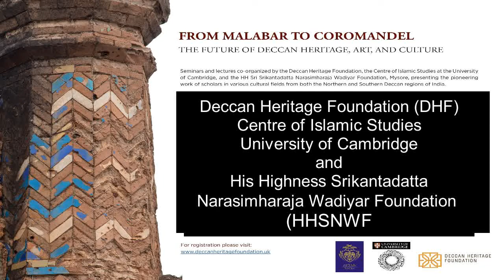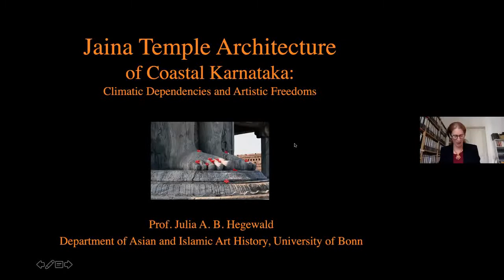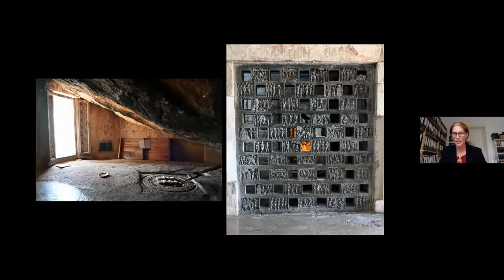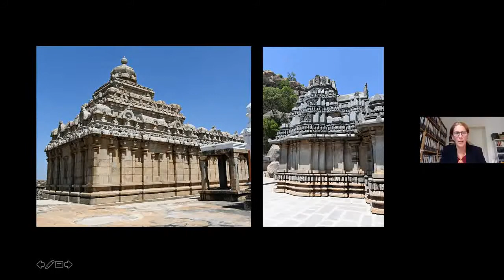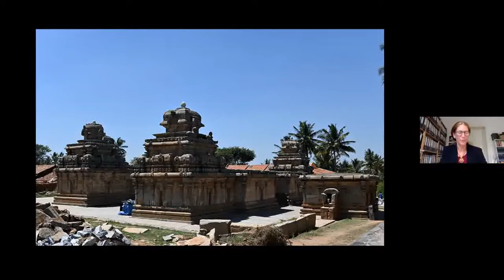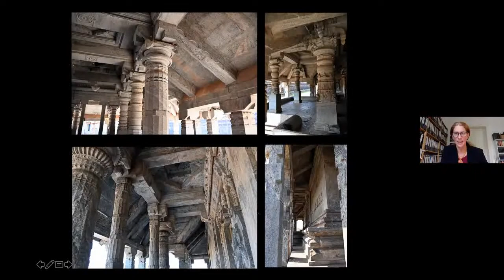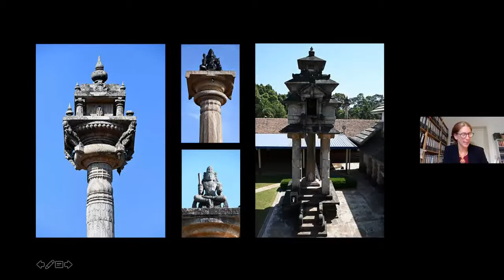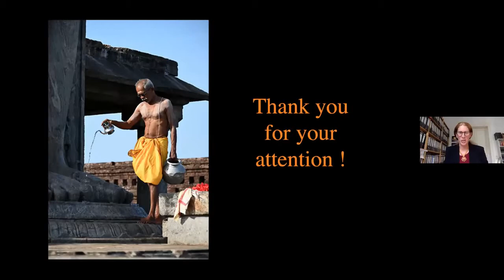Talk- 'Jaina Temple Architecture of Coastal Karnataka: Climatic Dependencies and Artistic Freedoms'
The fourth event of the second season of the 'From Malabar to Coromandel' webinar series organized by the Deccan Heritage Foundation in collaboration with the Centre for Islamic Studies, University of Cambridge and the His Highness Srikantadatta Narasimharaja Wadiyar Foundation, held on April 30th, 2021. A talk by Dr. Julia Hegewald of the University of Bonn.

The Deccan high plateau is characterised by a hot and dry climate with little rainfall and the availability of hard stone for building projects. On the west coast, the raised lands of the Karnataka uplands descend steeply to a narrow fertile coastal belt, drenched by regular and persistent rains with plenty of forested areas and wood for building.
          The architecture of both regions has strongly been adapted to the local climatic situation and the availability of construction materials. While stone predominates on the high plateau and temples tend to have reasonably flat roofs, along the west coast of Karnataka, buildings are traditionally largely made of wood with often multiple, steep and widely projecting roofs.
      This paper explores the interplay between climate and resource dependency and the freedoms which master architects and artisans working for the local Jaina community were able to discover and develop even within these strongly predetermined circumstances.

Julia A. B. Hegewald graduated from the School of Oriental and African Studies, University of London, from where she also obtained her PhD. She is now Professor and Head of the Department of Asian and Islamic Art History at the University of Bonn. Between 2002 and 2014, she was Director of the Emmy Noether Research Project on Jainism in Karnataka. Besides other book publications, she is the author of Water Architecture in South Asia: A Study of Types, Developments and Meanings (2002); Jaina Temple Architecture in India: The Development of a Distinct Language in Space and Ritual (2009; repint 2018), Jaina Tradition of the Deccan: Shravanabelagola, Mudabidri, Karkala (2021) and editor of The Jaina Heritage: Distinction, Decline and Resilience (2011).